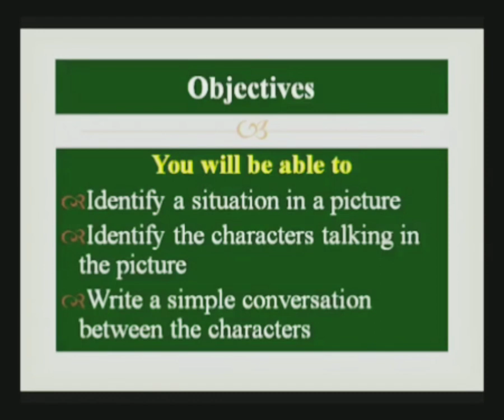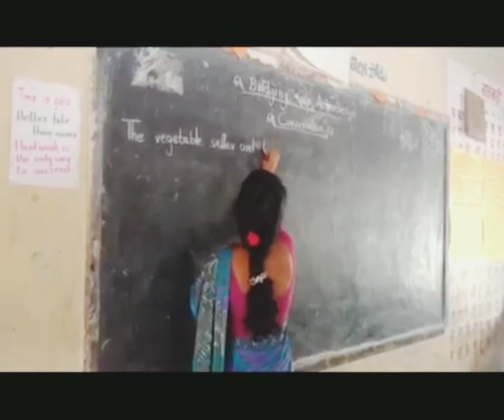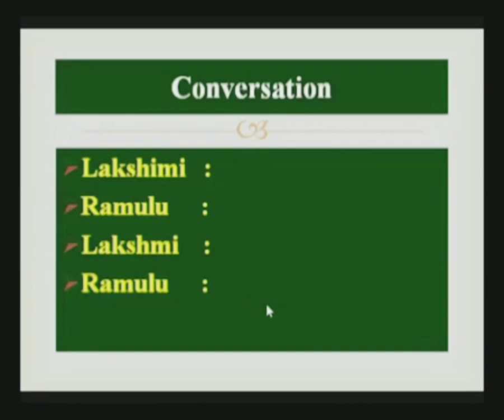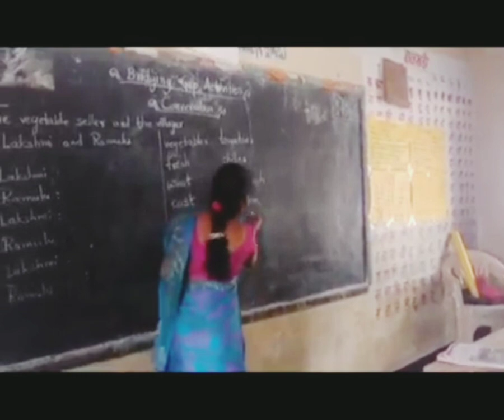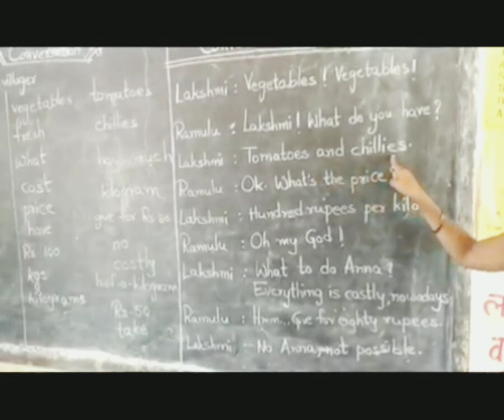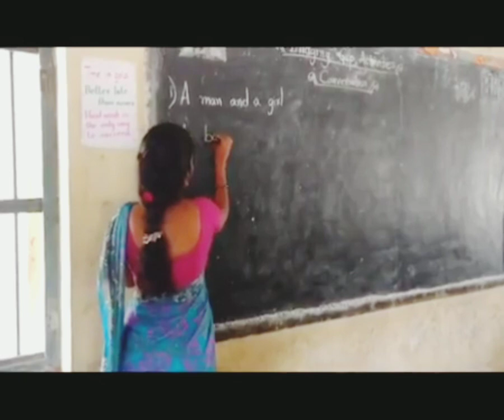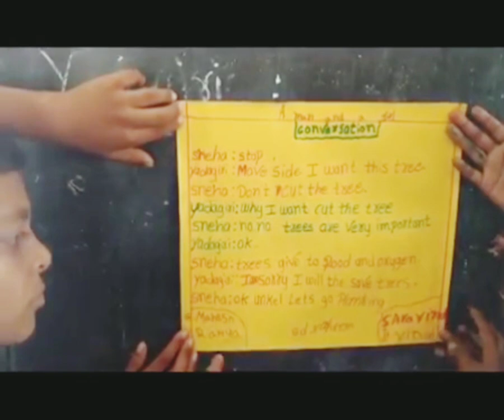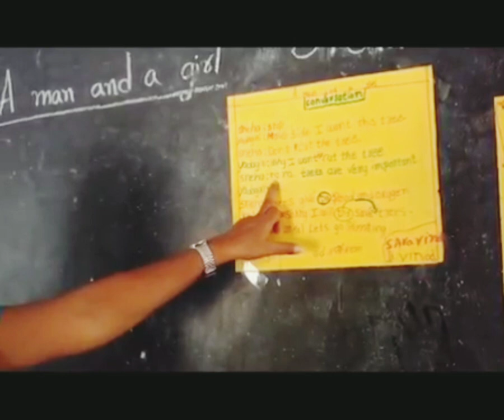English Conversations | Classroom TV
Developing conversations in English | Classroom Activities - Bridging Gap Activity- Conversation/Addressing the low proficient learners/primary discourses/Basic Writing Skills